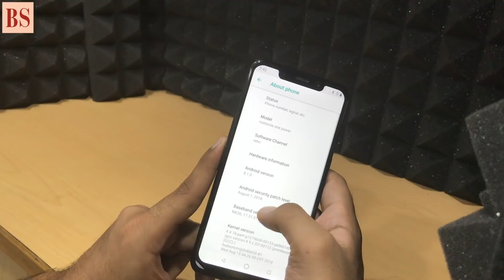Motorola One Power: Quick unboxing and hands-on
Motorola, a Lenovo-owned smartphone brand, on September 24 launched the Motorola One Power with mammoth 5,000 mAh battery at Rs 15,999. The Flipkart-exclusive smartphone will go on sale from October 5 at 12 noon. The Android One smartphone is the first Motorola offering to feature notch-based screen. The phone also boasts metallic build with a dual camera module on the back. The phone will be available only in black colour with 64GB of internal storage and 4GB of RAM. The phone supports Google Treble project for consistent software upgrades in timely manner, including the security updates. Being an Android One smartphone, the phone gets unlimited storage for high resolution photos on Google drive.